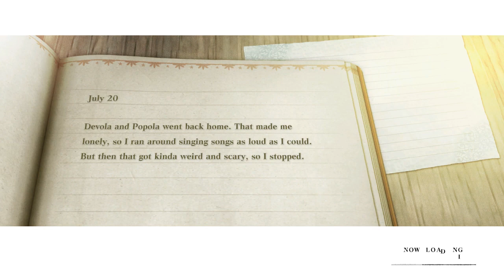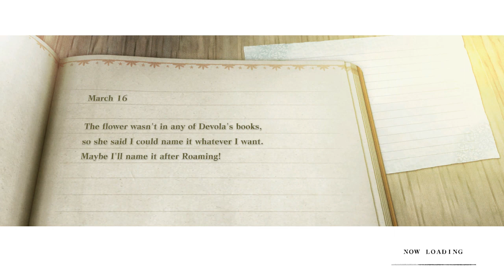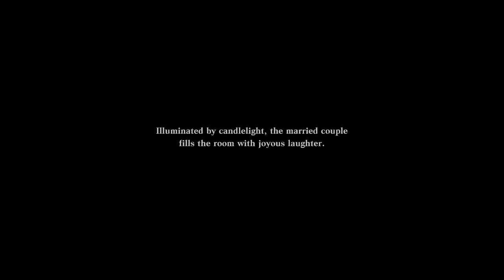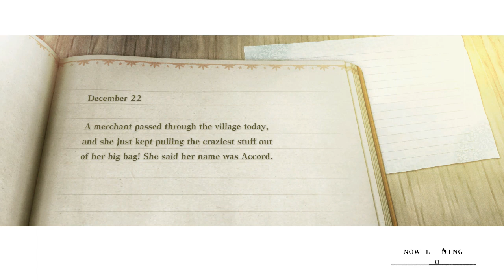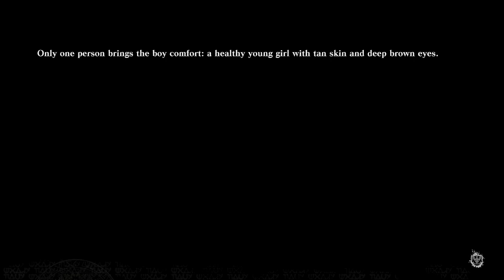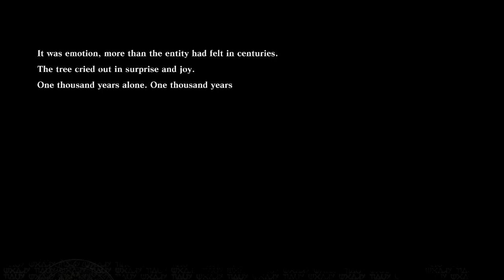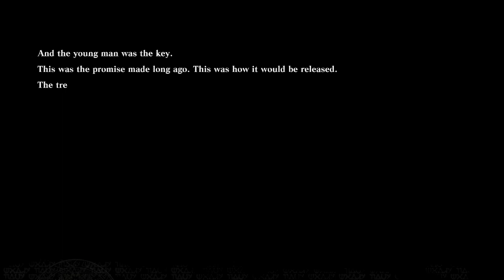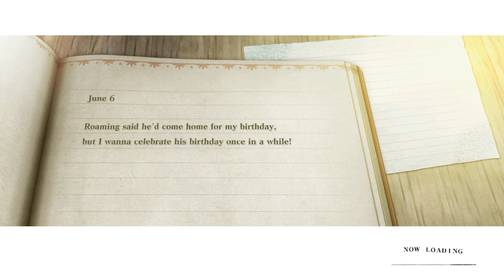NIER REPLICANT PC GAMEPLAY #10 (NVIDIA GEFORCE GTS450)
New games to try from the wishlist, enjoy the casual gameplay guys!
-Casual gaming, walkthroughs, and or Gacha game previews.
NOTE: If the quality is not that great, you just have to wait some time until Youtube converts it to 720p or higher.

ESP: Nuevos juegos para probar directo de la lista, disfruten el gameplay casual chic@s!
-Juegos casuales, enteros, o vistas previas de Gachas.
NOTA: Si la calidad no es tan buena, tendran que esperar a que Youtube lo convierta a 720p o mas alto.

MICROSOFT 10 ENTERPRISE LTSC-8 GB RAM.